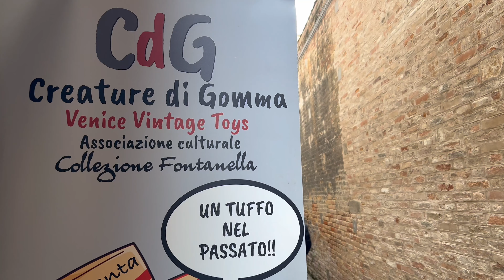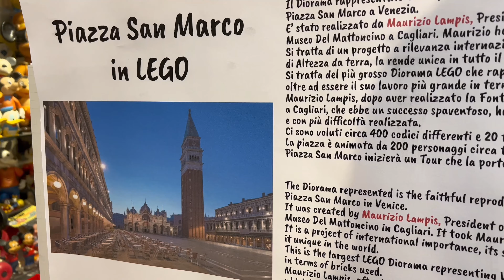170mila mattoncini e otto mesi di lavoro: a Venezia la riproduzione "record" di Piazza San Marco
Il campanile e le cupole della Basilica con i suoi preziosi mosaici, le Procuratie, gli storici bar che si affacciano sul salotto più prestigioso della città, animato da duecento "persone" che ne ammirano la bellezza.

Ci sono voluti ben 170mila mattoncini Lego e otto mesi di lavoro per riprodurre fedelmente Piazza San Marco. L'opera realizzata da Maurizio Lampis, presidente del museo del mattoncino Karalisbrick, è stata presentata oggi a Venezia, al museo Creature di Gomma-Venice Vintage Toys, alla presenza dell'assessore al Turismo Simone Venturini.